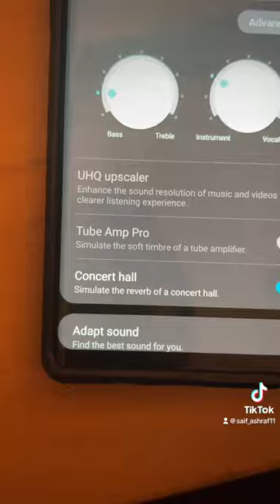Concert hall music?!?